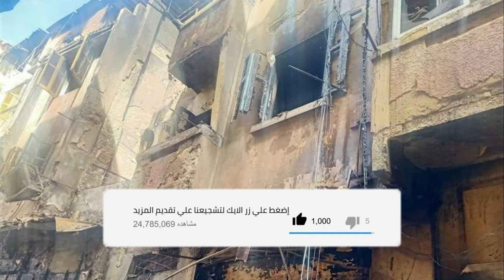عاجل..اجلاء 11 أسرة من بيوتهم وتفحم 10 محلات الحصيلة النهائية لحريق سوق الورق بالمنشية فى الاسكندرية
حادث. الحوادث اليوم. اخبار الحوادث. حوادث الحريق. حريق بسبب ماس كهربائى.
سوق الورق. حريق سوق الورق. حريق سوق المنشية. الاسكندرية. حوادث اليوم السابع.
اليوم السابع بلس. مصراوى. المصرى اليوم. اليوم السابع اخبار عاجلة الان.
اخبار حوادث اليوم السابع عاجل. عاجل. الان. حادث الاسكندريه اليوم.  اسكندريه الان.